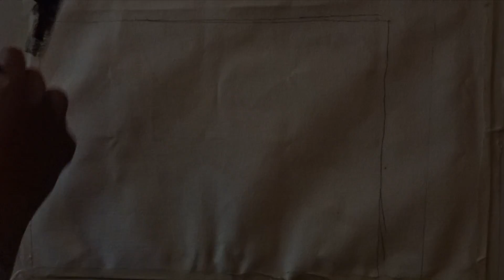STARS | Light and Dark Series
GAP presents a painting of stars in a night sky.